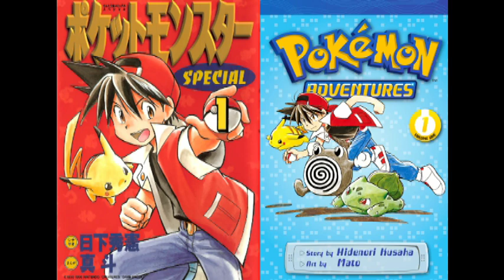PokeMangos Podcast: Pokemon Adventures Red Arc (Pilot Episode 0)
The first episode of the PokeMangos Podcast! We talk about the Red, Green & Blue chapter of the Pokemon Adventures manga. No anime here.
RayOfTruthYT

Me!